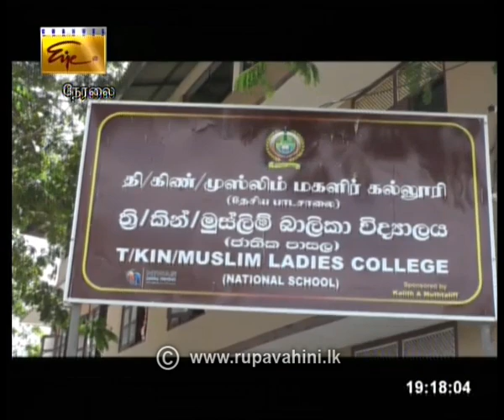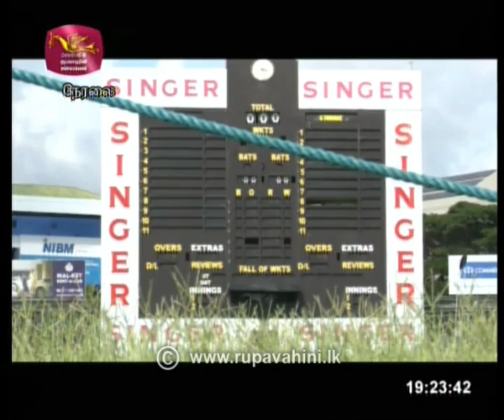2020-04-28 | Nethra TV Tamil News 7.00 pm